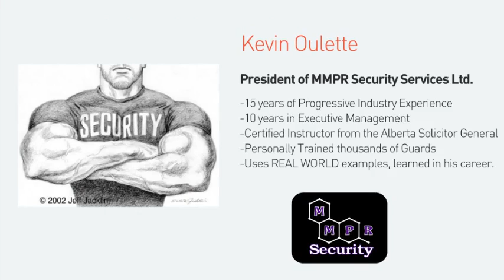Batman has nothing on an Alberta Security Guard - by Wideo.co